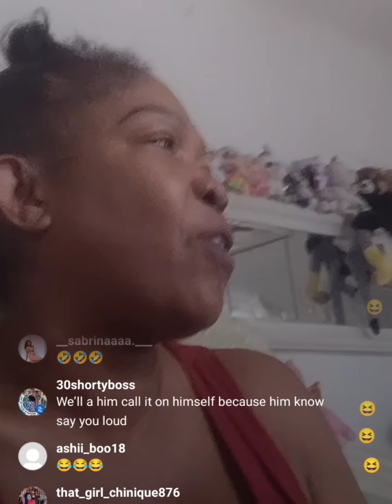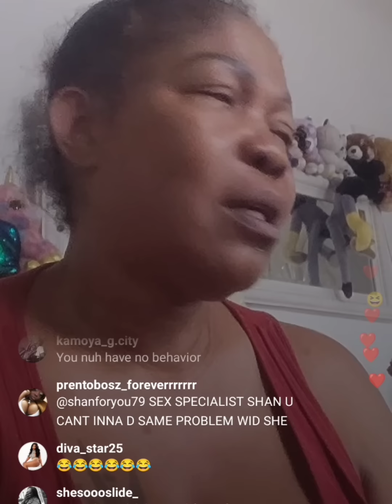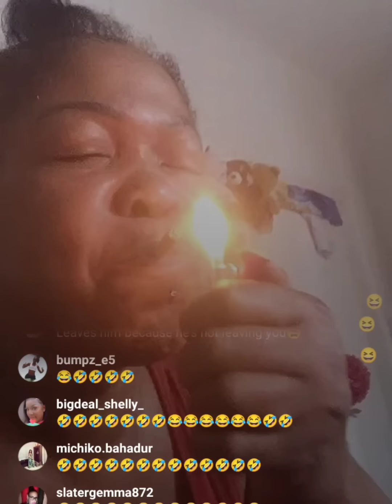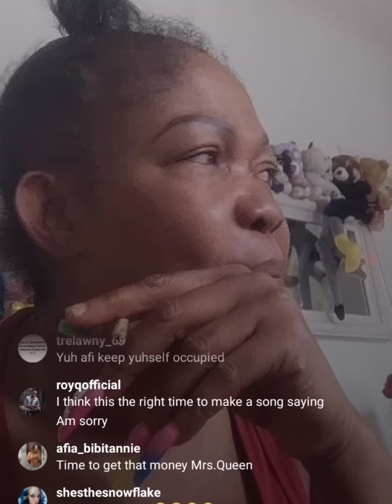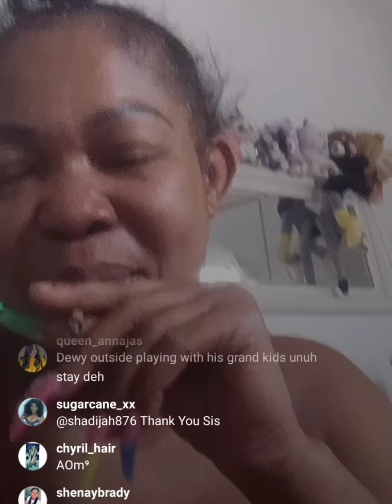mash offer to marry Queenie after Dowie move out on her 🙆🙆🙆🙆🤦🤦🤦🤦😱😱😱